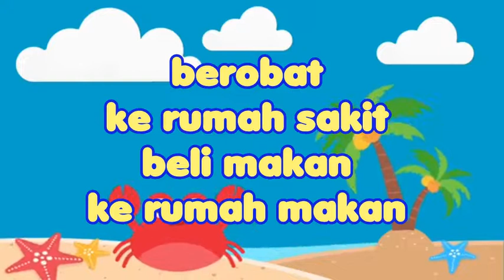Tepuk & Lagu PAUD / TK Tema Lingkungan : NAMA TEMPAT UMUM : Pasar, Rumah Makan, Salon, Rumah Sakit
DOWNLOAD GRATIS | FREE LKA Tema LINGKUNGAN - Tempat Tinggalku
1. FREE LKA Tema LINGKUNGAN - Tempat Tinggalku  - 1, klik

2. FREE LKA Tema LINGKUNGAN - Tempat Tinggalku - 2, klik

3. FREE LKA Tema LINGKUNGAN - Tempat Tinggalku  - 3, klik
Ada banyak subtema di pembelajaran tema lingkunganku, ada rumahku, sekolahku, halaman rumahku, lingkungan alam, dan lainnya. Tepuk dan lagu ini mengajarkan aneka tempat umum, misalnya rumah sakit, pasar, dan lainnnya. Semoga bermanfaat.